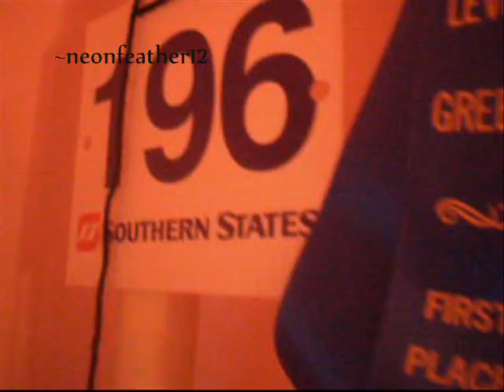remember the name